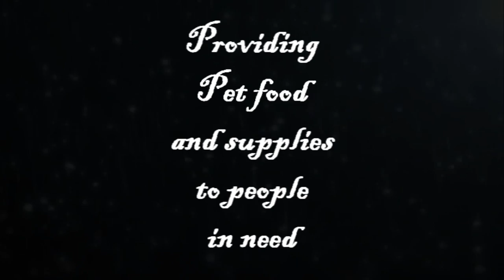family pet interact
interact promo for school. created by Jenna Chrisley